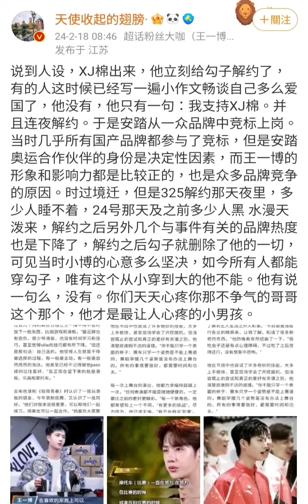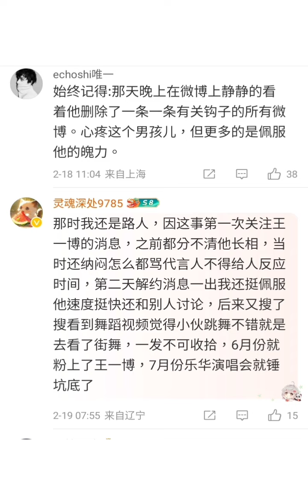王一博 与 安踏 合作的契机 勾子新疆棉事件